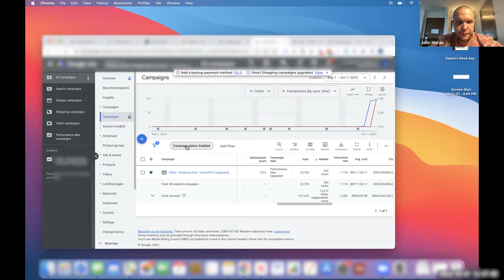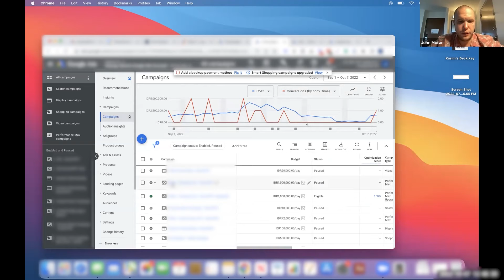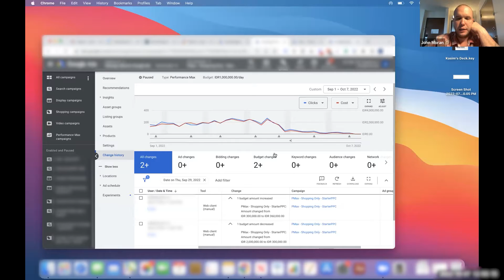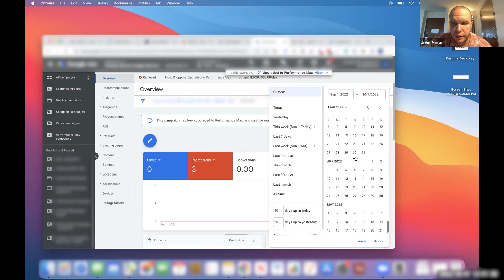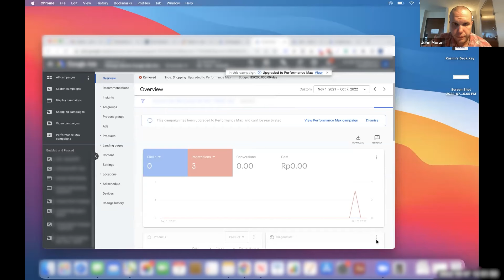💣 New Hack to Create SUCCESSFUL PMax Feed Only Campaigns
Are you running Performance Max but not seeing the success you once had with Smart Shopping? Then this hack might be the answer to your problems!

John shares his new hack that can help you create successful PMax Feed Only campaigns from your dormant Smart Shopping campaigns.

Watch this video now to discover how you can start seeing better results with Performance Max. Implement these simple steps today and see for yourself how they can help improve your business!

PS: This video is from an internal Solutions 8 training. We’re sharing everything with you, our dear subscribers, to show our gratitude for the overwhelming support you’ve given us. We value you and your growth with Google Ads. 🖤💚🤍

Catch Kasim and John LIVE every Friday at 1 PM PT as they answer everything you want to know about Google Ads.
Be a member of our channel to get access to perks, including the Live Q&A member chat